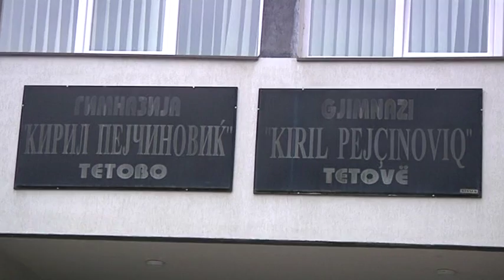MUNGESA E TEKSTEVE, MASH ARSYETOHET